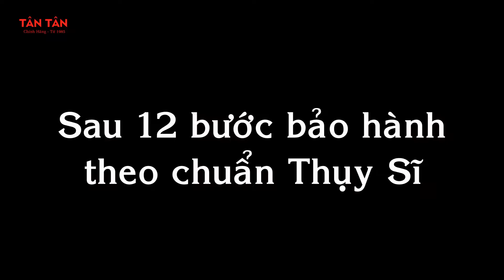QUY TRÌNH BẢO DƯỠNG ĐỒNG HỒ CƠ ORIS THƯƠNG HIỆU HÀNG ĐẦU THỤY SĨ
Oris là một trong những thương hiệu hàng đầu về đồng hồ cao cấp, luôn mang trong mình sự độc đáo và sáng tạo vô cùng. Thật vậy, với nét đặc trưng là chỉ sản xuất các dòng đồng hồ cơ tự động, cùng với logo những cánh quạt đỏ thì Oris luôn khẳng định được vị thế của mình trên thế giới và nét độc đáo không bị hòa lẫn với bất cứ thương hiệu nào.

► Like Fanpage của Đồng Hồ Tân Tân để cập nhật những thông tin về đồng hồ:

Hotline tư vấn bán hàng: 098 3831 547 hoặc 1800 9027

Showroom Quận 1: 109 Đường Trần Hưng Đạo, Phường Cầu Ông Lãnh, Quận 1, Hồ Chí Minh
Showroom Quận 7: 490 Nguyễn Thị Thập, Tân Quy, Quận 7, Hồ Chí Minh
Showroom Citizen và Bulova: 285 Lý Tự Trọng, Phường Bến Thành, Quận 1, Hồ Chí Minh 700000